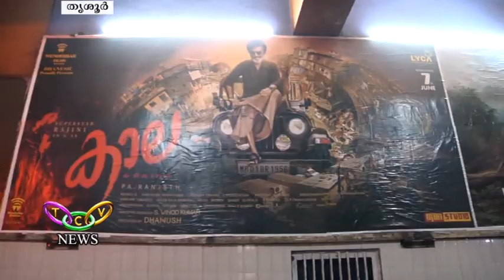Kaala Theater Response | Rajinikanth | T.C.V. Thrissur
ആരാധകര്‍ പ്രതീക്ഷയോടെ കാത്തിരുന്ന സ്റ്റൈല്‍ മന്നന്‍ രജനികാന്തിന്റെ കാല തിയേറ്റുകളിലെത്തി. സൂപ്പര്‍ഹിറ്റായിരുന്ന കബാലിക്കു ശേഷം രജനി സ്റ്റൈലിഷ് ഗെറ്റപ്പിലെത്തുന്ന കാല ഏറെ ആവേശത്തോടെയാണ് ആരാധകര്‍ വരവേറ്റതെങ്കിലും പ്രതീക്ഷിച്ച രീതിയിലേക്ക് ഉയര്‍ന്നില്ലെന്നാണ് ആദ്യ റിപ്പോര്‍ട്ടുകള്‍.